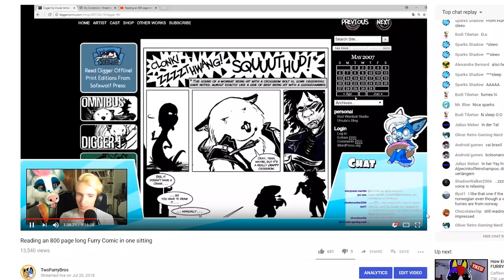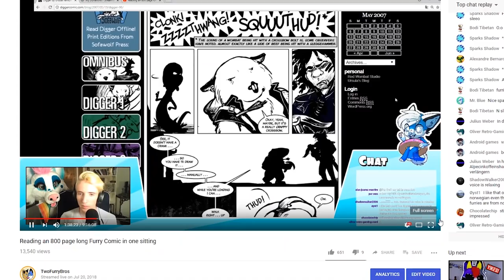Explaining Furries to my College Professor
Well it's what the title says really, I explain furries to my College Professor.

This was an assignement for school, and I didnt feel like spending a ton of time on it without uploading it, so here you go haha :)

Big thanks to all of our Patreons!! :D

Top donos:
Chad E., Daniel X., Obedient Gamer, Color Carnage, Terry Fosky, Wolf13BSGO
GodBoopers:
Eddie A., Rayzar Wolf, Askimaru, Inftronic Gaming, Rebbelo, Splash K., Blizz, Daniel H., Preston DJ, Rocky Harmony, SleepyTheBlueFox, Aphelion Folf, Anders A., RainbowDashhh, ArticFoxTay, Prime Succ
Bigboopers:
Shu L., Woodenfang, Tenkitsune, Andre W., Rooty H., Metro Dog, Rhys S.

Big thanks to all the SmolBoopers as well! :D

CREDITS:
Thanks to JadeFirefly for helping out with some artstuff :) (the good looking stickfigure I throw money at & The PC screen + Some stuff I didn't end up using, vewwy swwy uwu)

Asterix & Obelix is created by René Goscinny and Albert Uderzo.
Calvin & Hobbes is made by Bill Watterson.
Image used of Donald Duck is made by Don Rosa (The Don Rosa Library Vol. 2 - Return to Plain Awful").
As you could probably tell, it was all traced over to fit the style of the video.

Furry image used at 0:58 is made by Thanshuhai

Thunderpaw, In The Ashes of Fire Mountain, by Jen.

If you read all this you deserve an education Σ(ノ°▽°)ノ